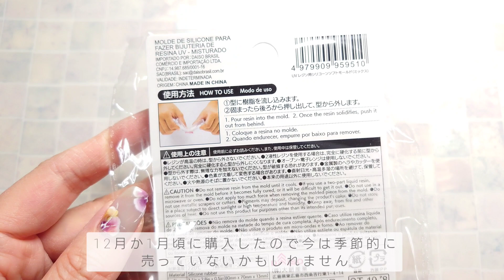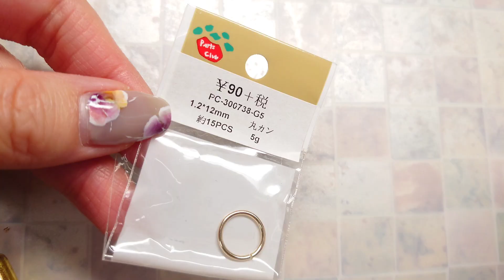【100均】ダイソーモールドで作る大人っぽハートのドライフラワーレジンピアスの作り方【ハンドメイド DIY Resin】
ダイソーモールドを使用して
作成しました♥️
ハートも色の組み合わせや
パーツの合わせ方で
ぐっと大人っぽくなります～😻🥀

【販売】🛒🛍️
●ネイルチップは下記より販売中

ﾟ･*:.｡..｡.･*:.｡. .｡.:*･.･*:.｡.。 .｡.:*･。.･*:。